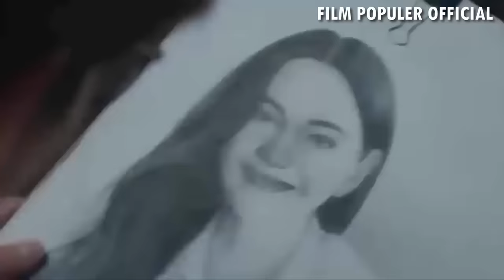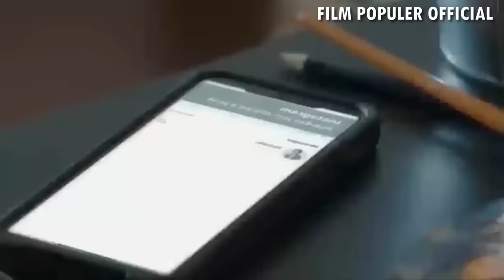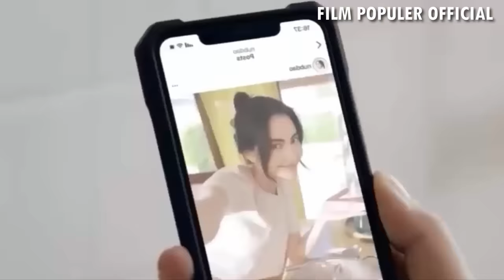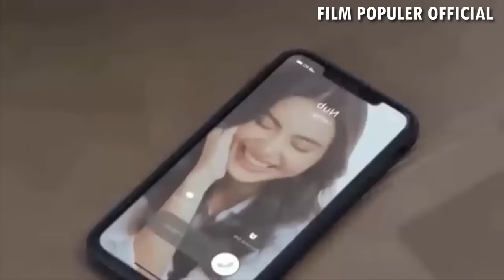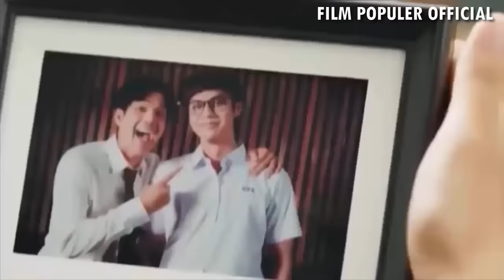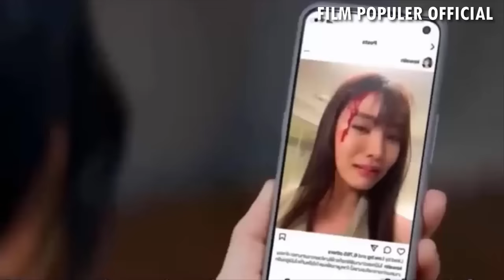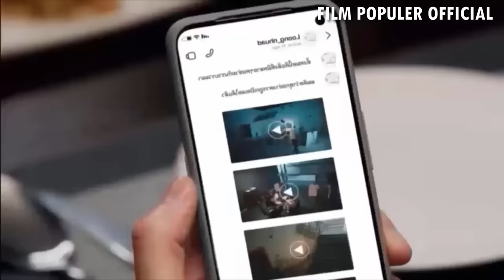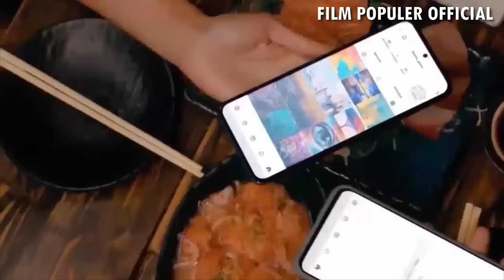Ketika Cowok Culun Sudah Ngerti Fashion, Bikin Nyesal Cewek2 Yang Pernah Mengabaikannya